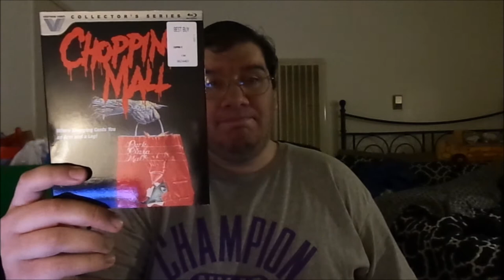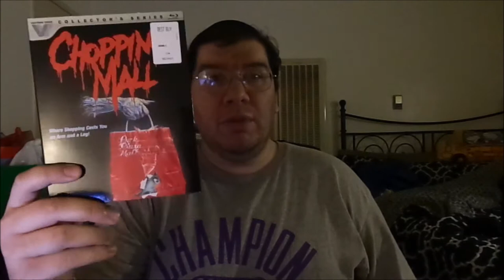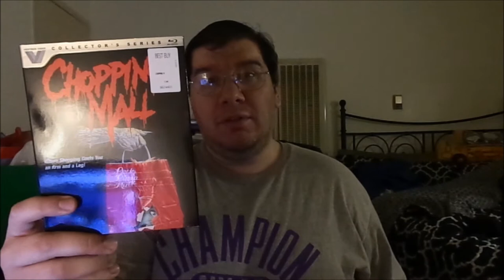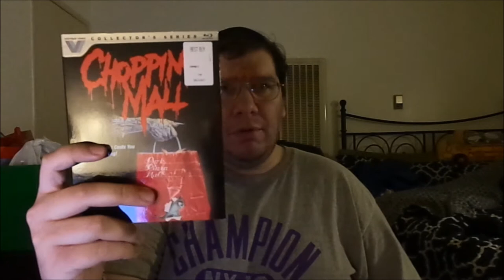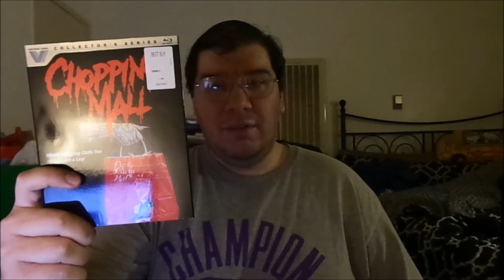My Rant: Chopping Mall, A Remake?!?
Thank You and Have An Awful Day! One of my favorite Jim Wynorski films is getting a remake! What else these days? Here's my rant!